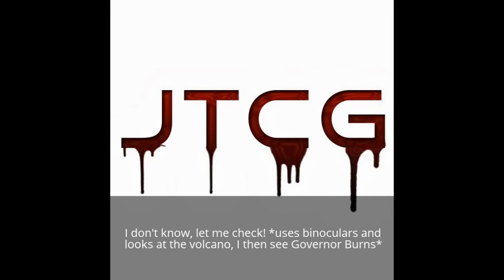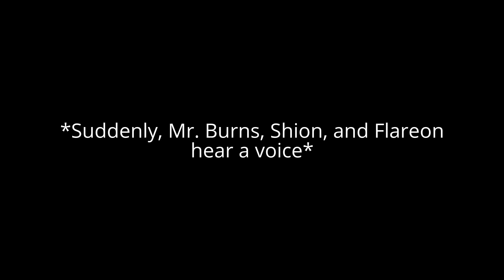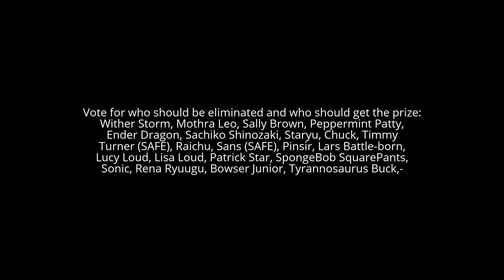Character Elimination: S.O.S. Episode 20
Make sure you give me challenge requests for Episode 21! Also, Happy Valentine's Day!